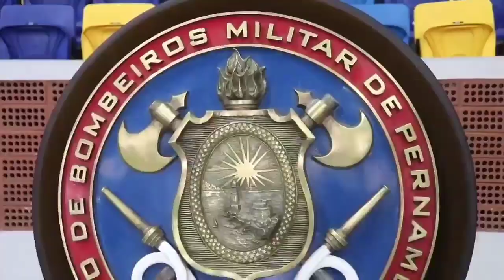🚨 SECRETÁRIO CONFIRMA NOVOS CONCURSOS: PMPE, BOMBEIRO, PCPE 🚨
Na tarde desta sexta-feira (11/02), os novos servidores da corporação participam da cerimônia de encerramento do Curso de Formação e Habilitação de Praças (CFHP), no ginásio Geraldão, na Zona Sul do Recife.
A solenidade contou com a presença do presidente da Assembleia Legislativa, deputado Eriberto Medeiros e do secretário de Defesa Social, Humberto Freire, além de comandantes das operativas e parlamentares.